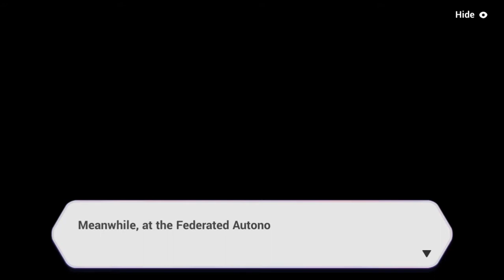Honkai Impact 3rd - Chapter XVIII (Mission 2 - Battlefield)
Gameplay by myself. Played on SEA server.